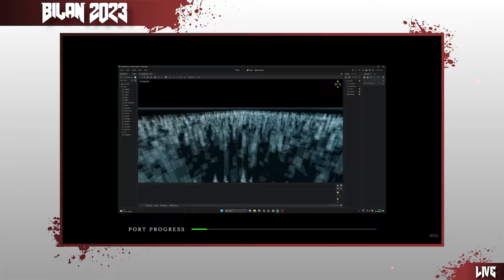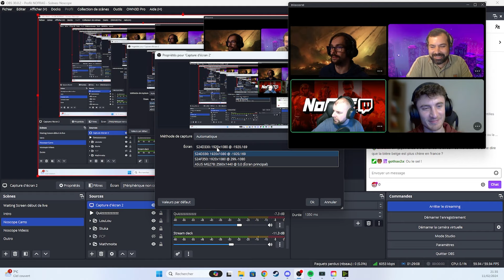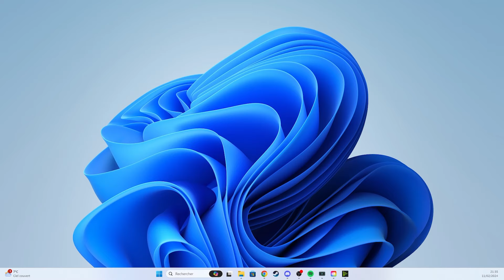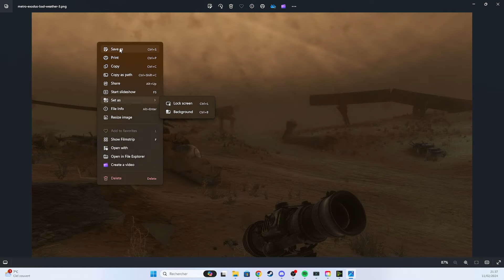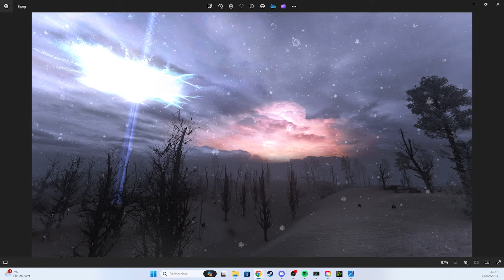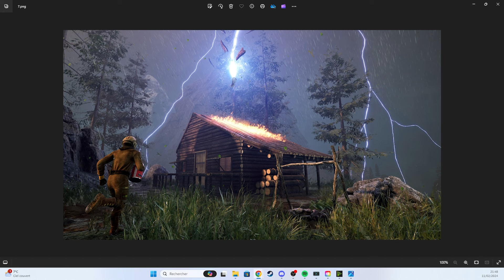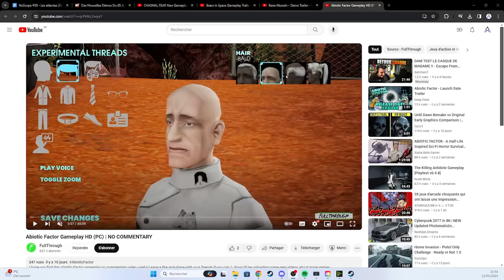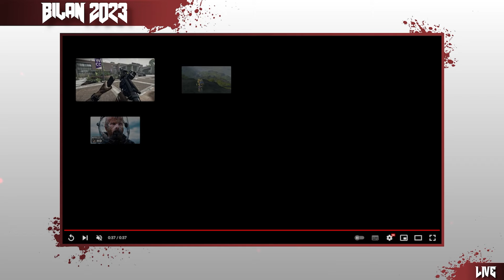Noscope #50 : les attentes 2024 et le Steam Néo Fest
Eh oui, c’est déjà le cinquantième NoScope ! Nous sommes succinctement revenus sur les actualités des dernières semaines, et notamment Bodycam, S.T.A.L.K.E.R. 2, ou encore Dungeonborne. On a laissé de la place pour nos deux dossiers : d'une part, nos attentes pour 2024, et d'autre part, notre retour sur les démos du Steam Néo Fest.

00:00:00 - Intro
00:02:22 - Les news en vrac (Mod VR pour RE4 Remake, Bodycam, ...)
00:27:32 - Les news tech/business (Licenciements chez Microsoft)
00:34:21 - Les mises à jour & DLC (Atomic Heart)
00:37:02 - DOSSIER : les attentes 2024
01:17:13 - Le quizz météo
01:41:34 - DOSSIER : les démos du Steam Néo Fest
02:17:19 - À venir
02:19:27 - À quoi on joue